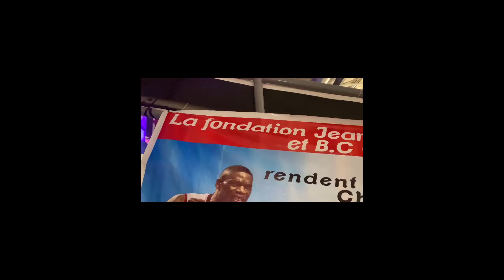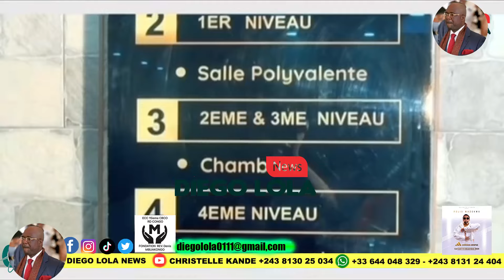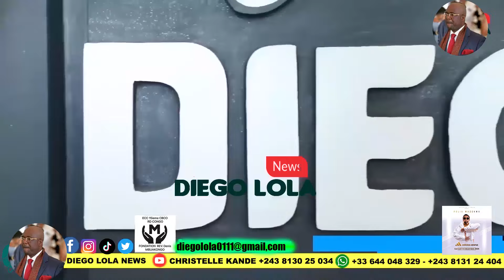But na filet : roi ndaka abimisi ba vérité ya somo